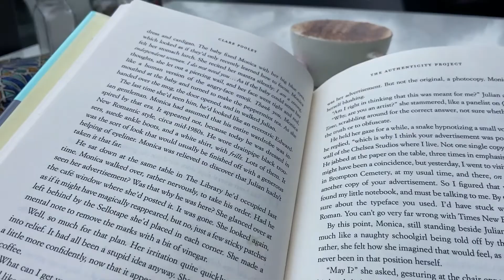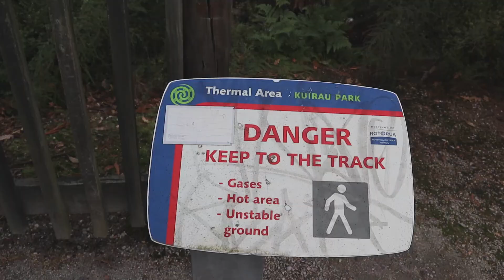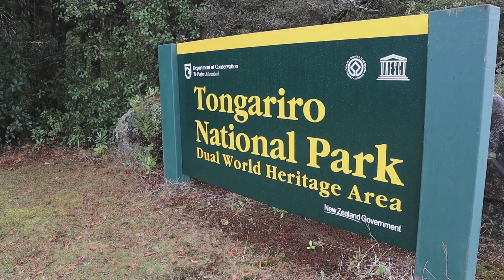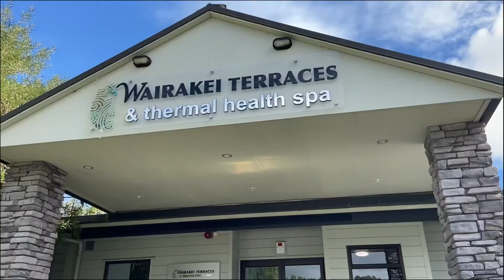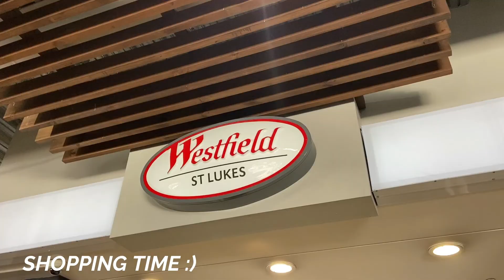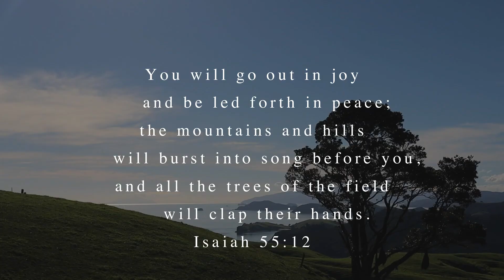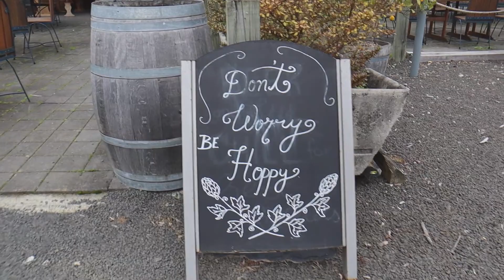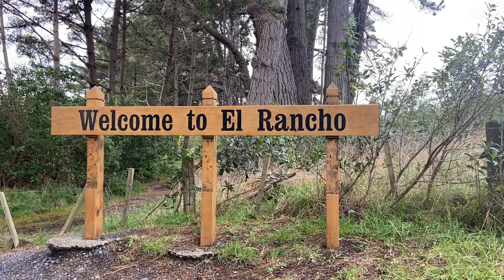UNI BREAK TRAVEL VLOG | Exploring the North Island of New Zealand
There is no better way to celebrate uni break then exploring the North Island of New Zealand while catching up with friends + family. I feel so refreshed and ready for a new trimester after seeing beautiful sights, eating good food, driving through stunning scenery and spending time with people I love. I hope this inspires you to go somewhere new, or even return to an old favourite place... So grab a coffee, sit back, relax + enjoy the vlog.

🌻 Make the most of every opportunity - Ephesians 5:16